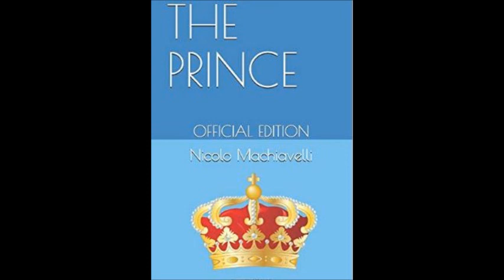The Best Edition of The Prince by Machiavelli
This official edition of The Prince by Machiavelli has the complete text and I totally recommend it.